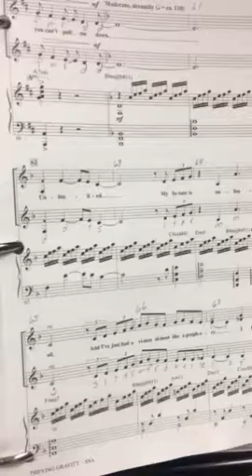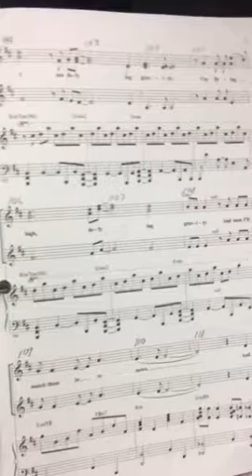Defying Gravity - Alto